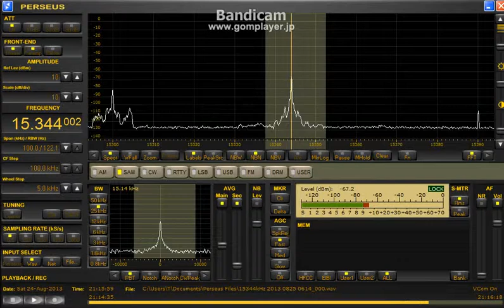15344 kHz RNA / Aug 24, 2013 - 2115 UTC